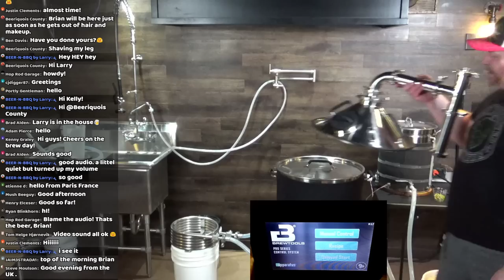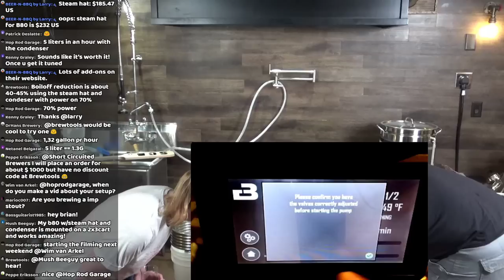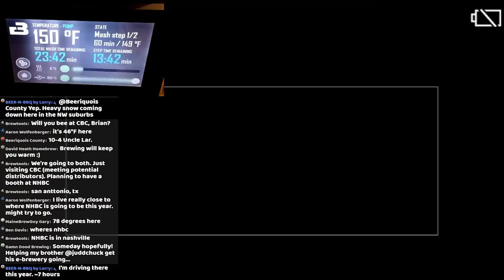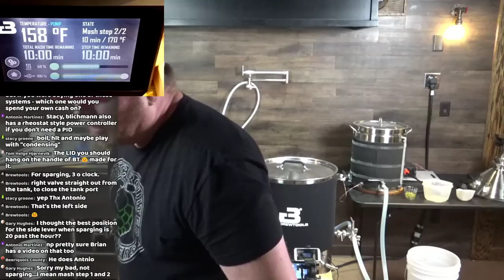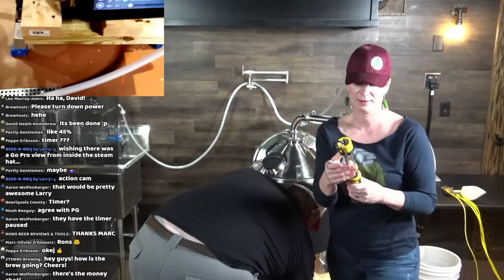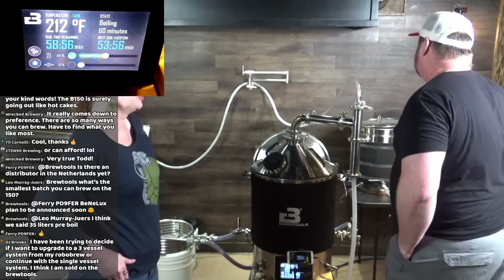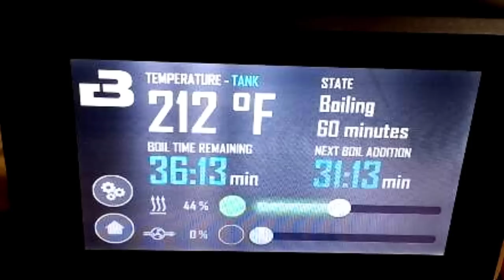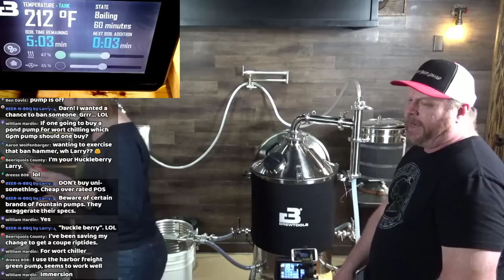Brewtools B80 Pro live brew day! Stout Month LIVE brew session!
SUNDAY 2/9/2020 12:00 P.M. EST
[GMT ( UTC ):5:00 PM (17:00)]
We will be brewing live on the Brewtools B80Pro! CAUTION!! This will only be the 3rd time brewing on this system... so WHO KNOWS what will happen!! Tune in to find out. We will be using the steam hat, condensor, and new condensor in this brew day. Stop by and hang out.

It does not cost you a cent more and it helps us bring you more quality content. Thank you for your support! -Brian